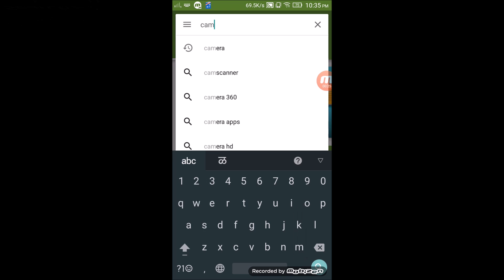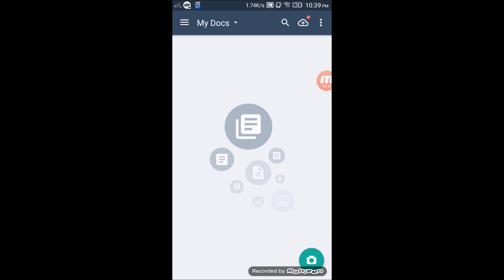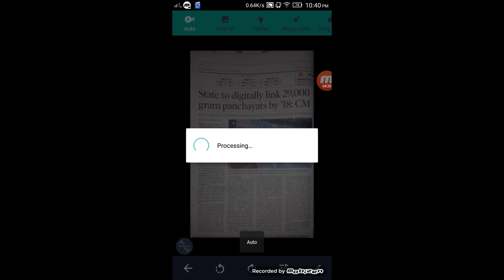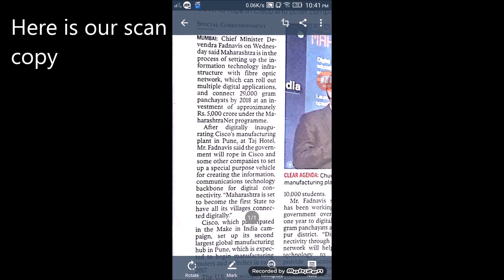document scan | Mobile trick | FREE